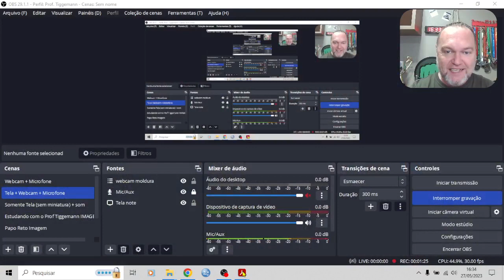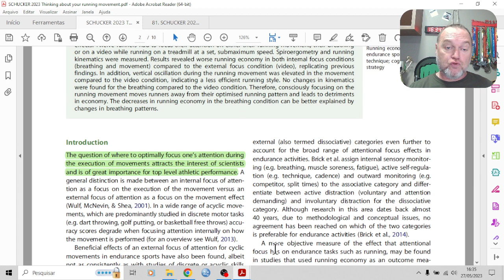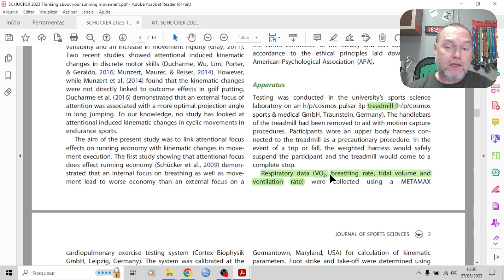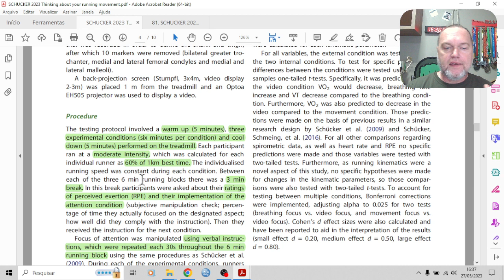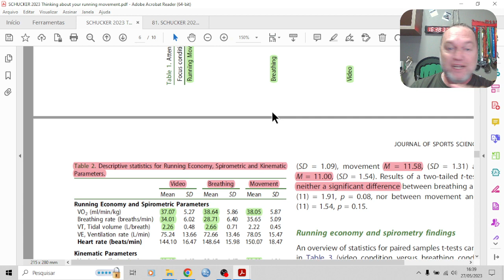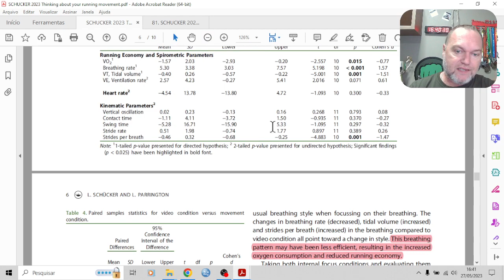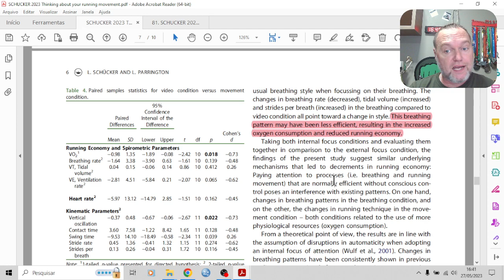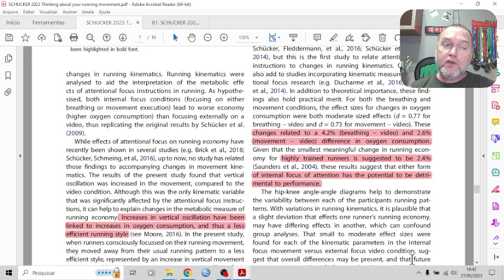81. Pensar na respiração ou nos movimentos durante a corrida promove um maior gasto energético?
Fala galera
Correr e ficar pensando na respiração ou nos movimentos das pernas promove um maior gasto energético? Que estratégia devo usar para ser mais econômico durante minha corrida?

ARTIGO:  SCHÜCKER, Linda; PARRINGTON, Lucy. Thinking about your running movement makes you less efficient: attentional focus effects on running economy and kinematics. Journal of Sports Sciences, v. 37, n. 6, p. 638-646, 2019.

Aceito sugestões de assuntos a serem discutidos.
TMJ